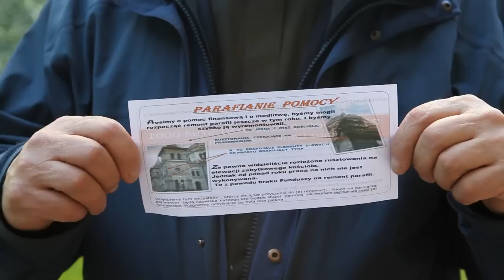Łódź: oszuści podszywają się pod parafię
Oszuści podszywają się pod parafię Zesłania Ducha Świętego w Łodzi. W ulotkach, włożonych w koperty z logo Caritas, które pojawiły się w jednej z dzielnic miasta, namawiają do przekazywania pieniędzy konto remontu kościoła. Tymczasem ani parafia ani Caritas nie prowadzą żadnej zbiórki. Sprawą zainteresowała się już policja.